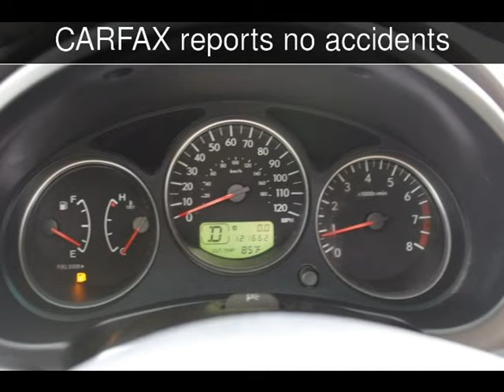2006 Subaru Forester 2.5 X w/Premium Pkg Used Cars - Charleston,SC - 2018-08-23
See more details about this used car This 2006 Subaru Forester 2.5 X w/Premium Pkg with 121,662 miles is for sale at Charleston Auto Sales.